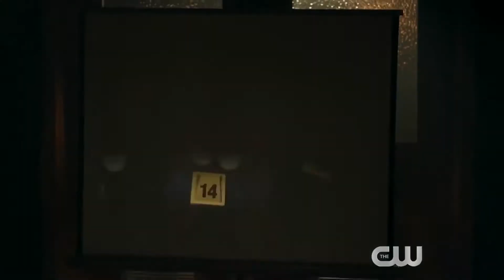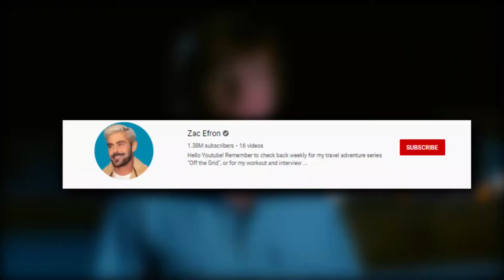7 Disney Actors That Glowed Up!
7 Disney Actors That Glowed Up!